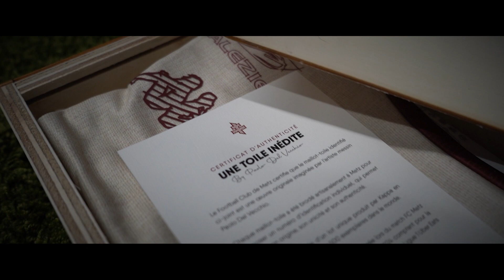FC Metz x Paolo Del Vecchio : Dévoilement du maillot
[ ℂ𝕝𝕦𝕓 ]

👀 Vous l’attendiez… découvrez en exclusivité le maillot inédit dessiné par Paolo Del Vecchio !

😍 Évoquant la matière d’une toile de lin vierge, le maillot est une véritable œuvre d’art.